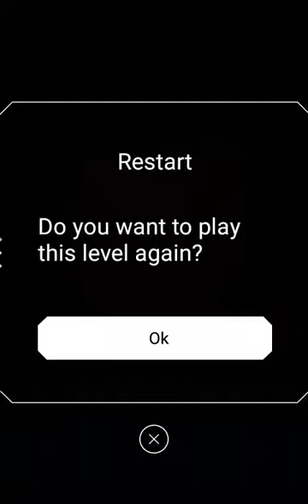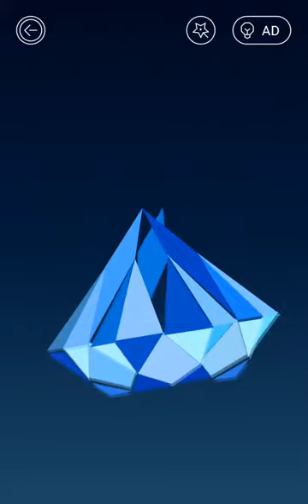Level 1-5 - Love Poly - New Puzzle Game - Indonesian Gameplay